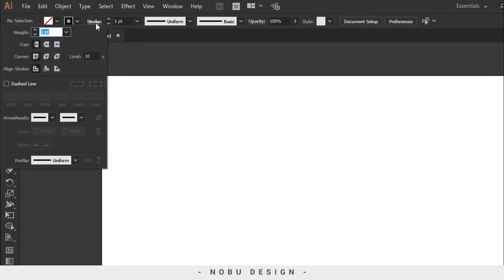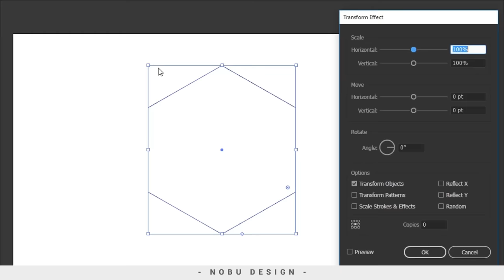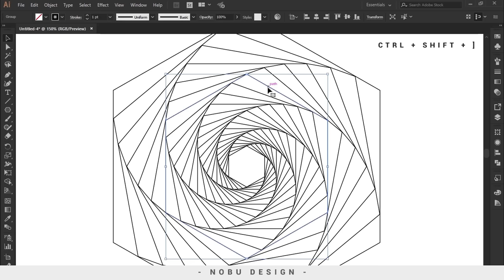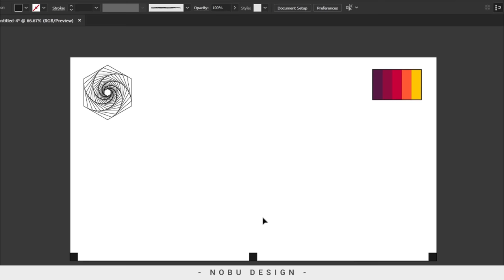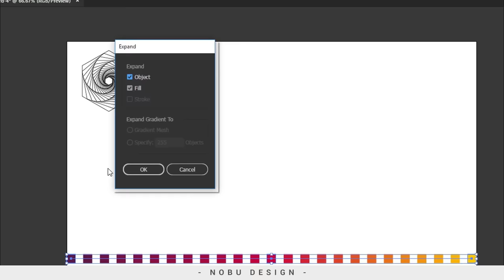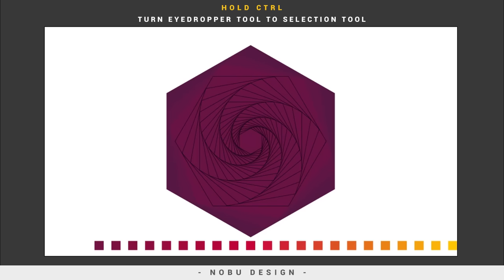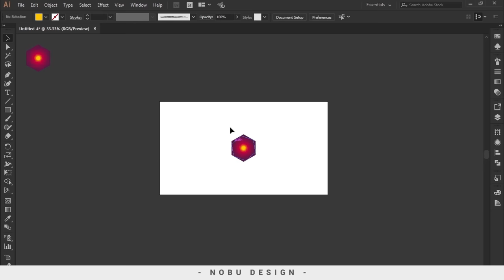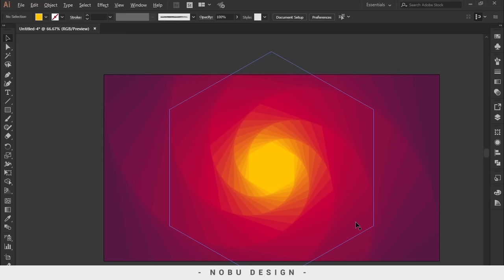Geometric Gradation Background | Adobe Illustrator Tutorial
Well, hello guys
Welcome again in my Illustrator tutorial,
In this video, I will show you how to create a Geometric Gradation Background in Adobe Illustrator. Actually, I also do not know the right name for this design, but this design is quite interesting to try.

1. How to use Transform effect in Illustrator to transform an object into an attractive form.
2. How to use Blend Tool to create color pallet in illustrator.
3. How to effectively use the Eyedropper Tool to sample colors.
4. and finally, how to do Clipping Mask on illustrator.

To get a color pallet you can visit
color.adobe.com or coolor.co or you can find it on google with keyword "shade color pallet"

so keep it simple and see you in the next tutorial.